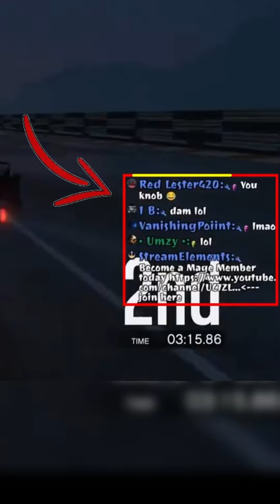The MOST annoying SHORT 2